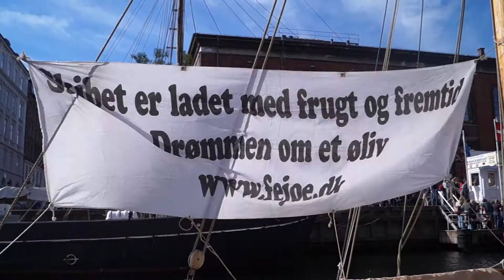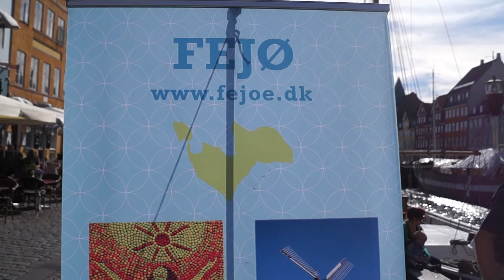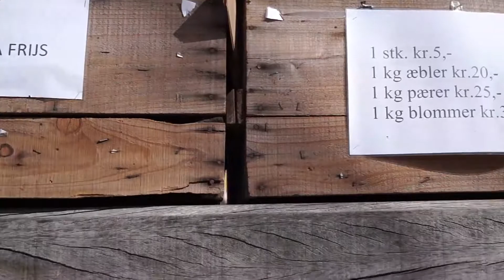Fejø pæreskuden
Fejø skibet

Også kaldet for pæreskuden, det er en tradition at skibet kommer helt fra Fejø til Nyhavn den første lørdag i september hvert år.
Jeg fangede dem på en lidt brise dag, med en flot sol over æblerne.
Mens de havde travlt med at sælge alle deres frugter, havde 2 Irma piger travlt med at give smagsprøver ud til alle!